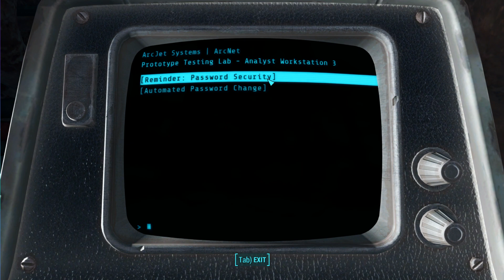fallout 4 perma-death another life part 2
All of our links in one nice and easy to look at place